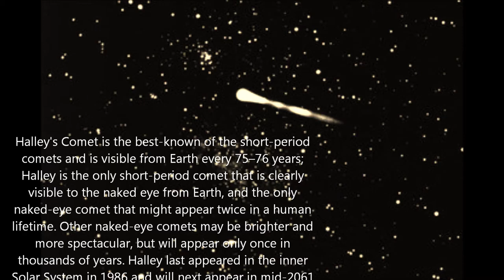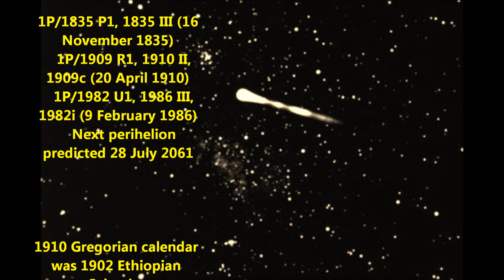የኢትዮጵያ ታሪክ በ1902 ዓመተ ምህረት